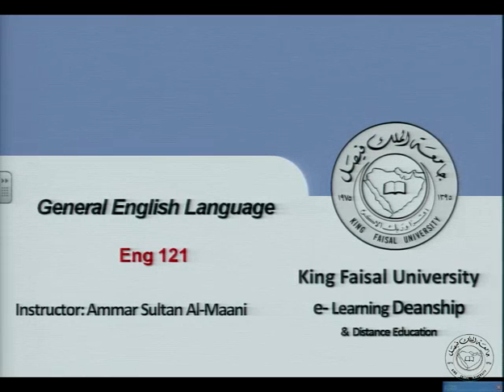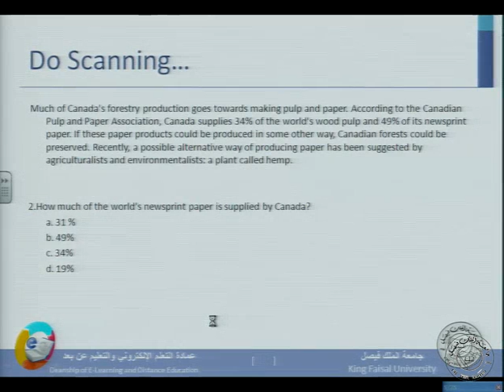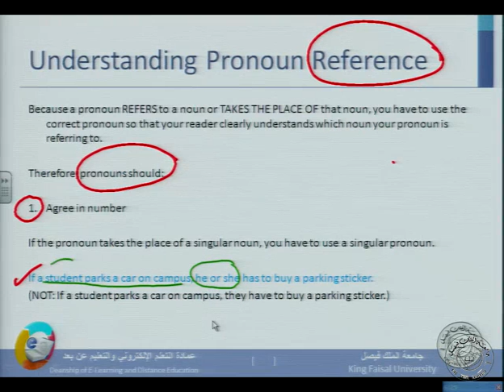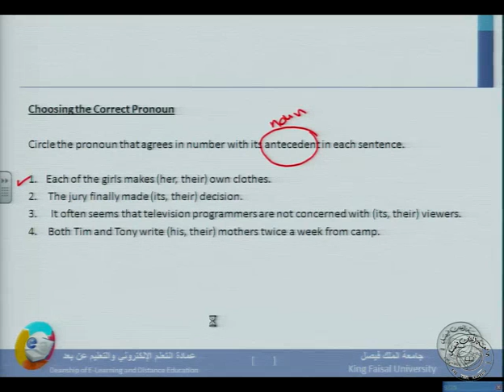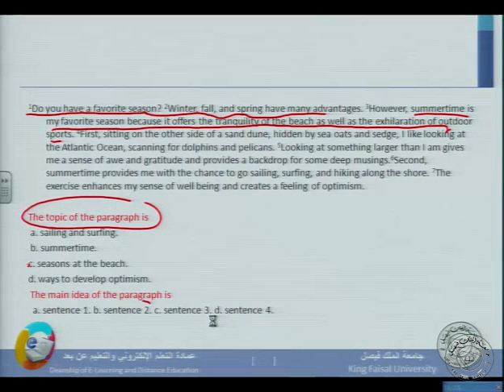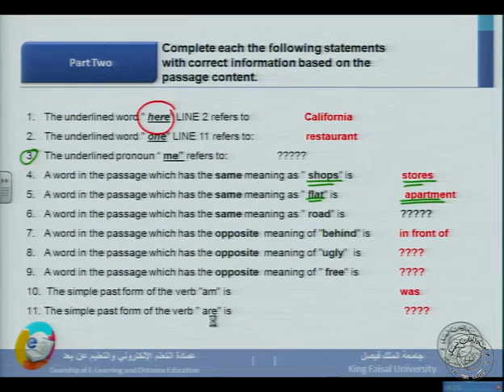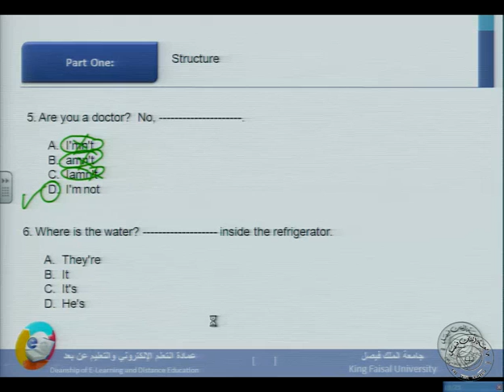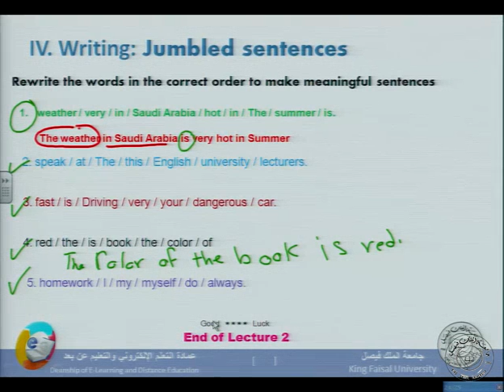للغة الانجليزية العامة م2